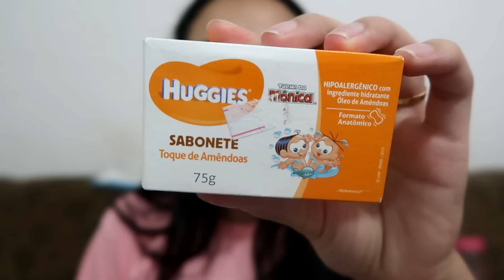COMPRAS E RECEBIDOS DE PEÇAS MUITO LINDAS PARA A ALICE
É só clicar no link, fazer sua inscrição no site Meliuz, votar em mim e você já estará concorrendo ao Iphone X